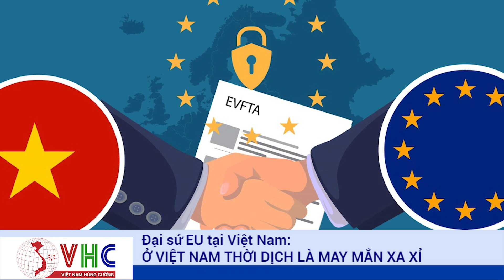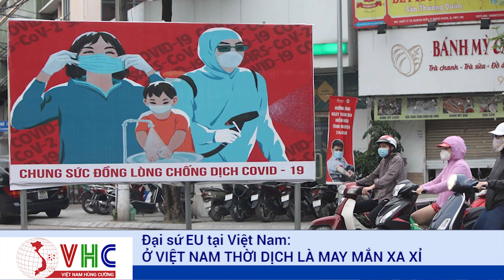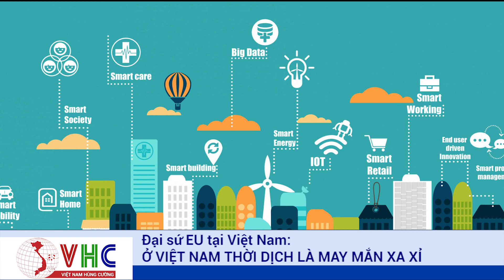Đại Sứ EU Tại VN: Ở Việt Nam Thời Dịch Là May Mắn Xa Xỉ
Trao đổi với báo chí  nhân dịp 30 năm quan hệ Việt Nam - Liên minh châu  u (EU), Đại sứ Aliberti đã chia sẻ cảm nghĩ khi quan sát quá trình chính phủ Việt Nam ứng phó và kiểm soát dịch bệnh. Qua đó, Việt Nam chứng tỏ được năng lực của mình và điều này có lợi trong việc thu hút những nhà đầu tư châu  u một khi đại dịch qua đi.
Đại sứ EU Giorgio Aliberti nói ông may mắn khi ở Việt Nam trong thời điểm đại dịch hoành hành do việc khống chế đại dịch tại đây được thực hiện tốt hơn các nước châu  u.